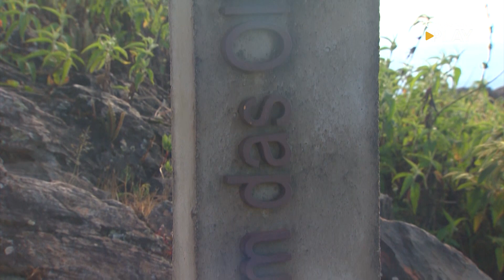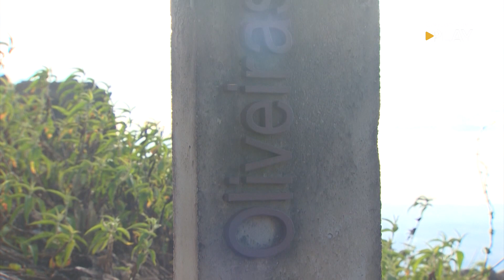No Colo da Mãe - 17/12/2022